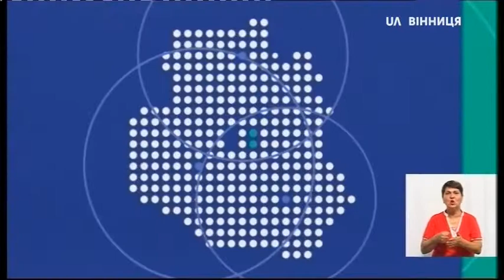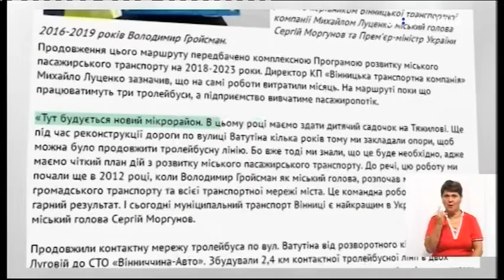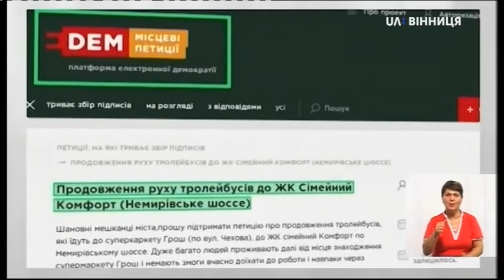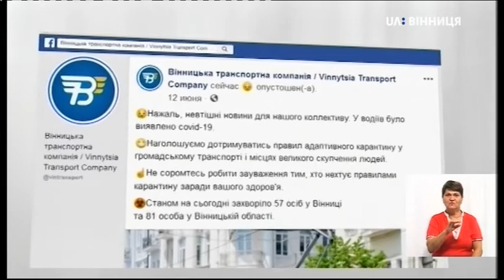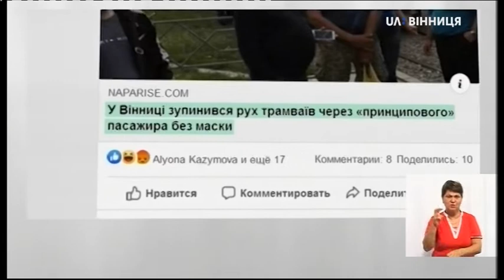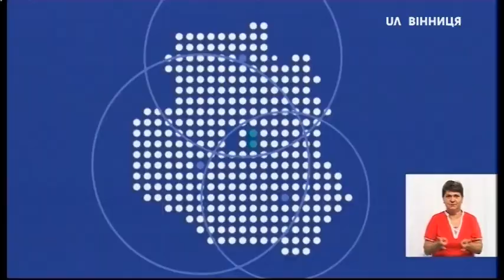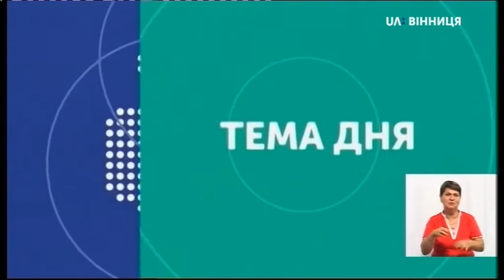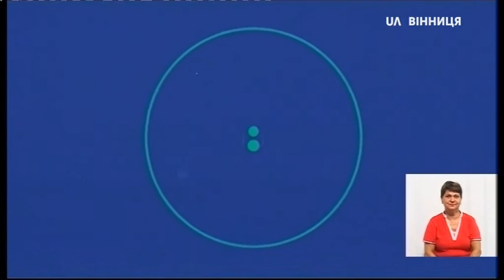Тема дня. Зміни в роботі муніципального транспорту у Вінниці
Тема: Зміни в роботі муніципального транспорту у Вінниці.

Гість: Михайло Луценко – генеральний директор КП «Вінницька транспортна компанія».

У Вінниці продовжили тролейбусну лінію в мікрорайоні Тяжилів – від зупинки Лугова до СТО. Продовження цього тролейбусного маршруту №7 передбачено комплексною програмою розвитку міського пасажирського транспорту на 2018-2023 роки, тут будують новий мікрорайон. Наразі, лінію тестують за дієздатністю мереж та вивчають пасажиропотік. На маршруті поки працюватиме 3 тролейбуси. Загальна вартість проєкту — 7,7 млн.грн. Це кошти бюджету громади та КП «Вінницька транспортна компанія».
Перед цим в мікрорайоні Тяжилів продовжену тролейбусну лінію запустили 1998: від колишньої кінцевої зупинки «Інструментальний завод» до вул. Лугова. Також у місті з’явилися два нових автобусних маршрути — 30А до села Щітки та 30Б — до Писарівки. Автобуси курсують щопівгодини, вартість проїзду 6 грн. Нині в Вінниці в період адаптивного карантину кількість рухомого складу збільшили на 13 одиниць. Опитані мешканці міста та області “проблемними” напрямками називають вул.Київська, район Залізничного вокзалу, П’ятничани та кінцеві руху громадського транспорту — через черги на зупинках і що транспорт не може забрати усіх пасажирів одночасно, а лише — за кількістю сидячих місць. Тариф за проїзд у Вінниці: 4 гривні трамвай/тролейбус, 5 – муніципальний автобус, 6 грн – маршрутка. За словами Михайла Луценка таки ціни залишаться незмінними до кінця 2020 року, але якщо не буде стрімкого зростання вартості складових, від яких залежить вартість квитка — це електроенергія, газ, паливо-мастильні матеріали.